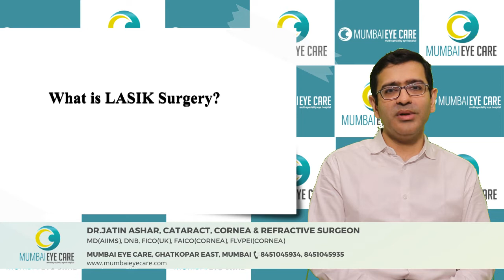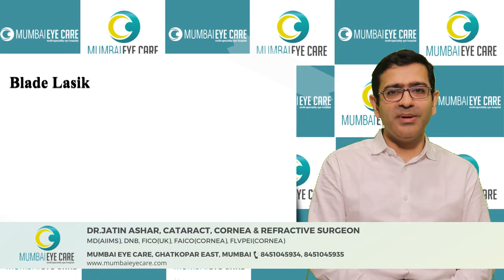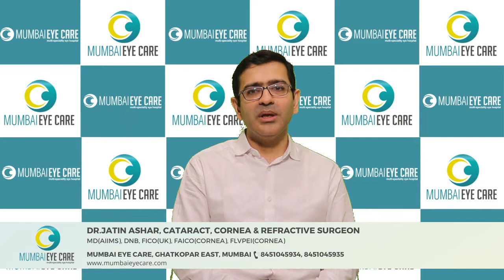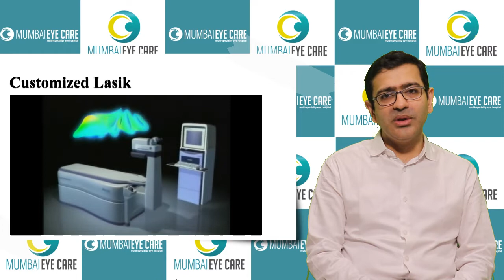Lasik Surgery for Specs Removal | Which is Best Lasik Surgery Procedure?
Lasik Surgery for Specs Removal | Which is Best Lasik Surgery Procedure | Types of Lasik Eye Surgery

In this video Dr.Jatin Ashar speaks about Best Lasik Eye Surgery for You.

Timeline
00:00 What is lasik surgery
00:31 Types of Lasik
01:05 Blade Lasik
02:42 Bladeless Lasik or FEMTO Lasik
03:57 PRK
05:19 Standard Lasik
06:09 Customized Lasik
08:21 Contact us

Stay updated with all the happenings at Mumbai Eye Care

⚠️MEDICAL ADVICE DISCLAIMER: The information on various eye problems and treatments available at this channel is intended for general guidance only, not advice or guarantee of outcome, and must never be considered a substitute for the advice provided by a doctor or other qualified healthcare professional upon your eye examination. Although Mumbai Eye Care takes all reasonable care to ensure that the content shared here is accurate and up-to-date, all information contained on it is provided 'as is'. Mumbai Eye Care may at any time and at its sole discretion change or replace the information available on this channel. We shall not be liable for any direct, incidental, consequential, indirect, or punitive damages arising out of access to or use of any content available on this channel, including viruses, regardless of the accuracy or completeness of any such content. Mumbai Eye Care disclaims any control over, relationship with, or endorsement of views expressed by other Youtube users. Any links to other websites are provided only as a convenience and Mumbai Eye Care encourages you to read the privacy statements of any third-party websites. All comments will be reviewed by Mumbai Eye Care and may be deleted if deemed inappropriate. Comments which are off-topic, offensive, or promotional will not be posted. The comments/posts are from members of the public and do not necessarily reflect the views of Mumbai Eye Care.